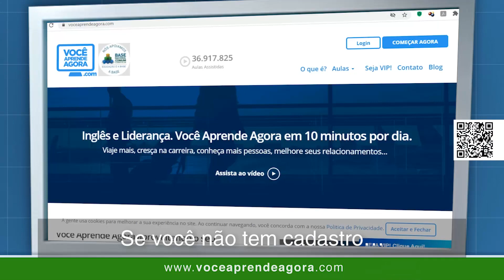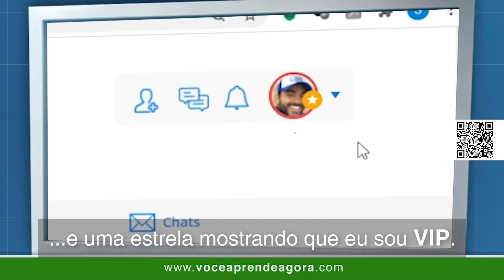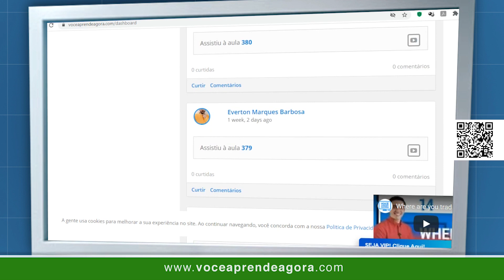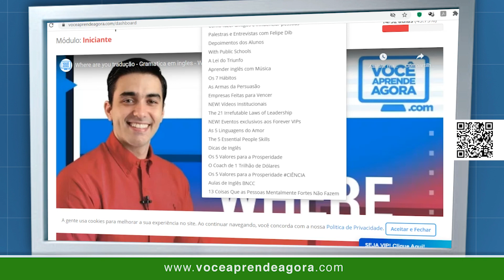AULA DE INGLÊS como é ser VIP no Você Aprende Agora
Aula do curso de ingles e liderança voce aprende agora

✅ Seja VIP e fale direto com o Dib